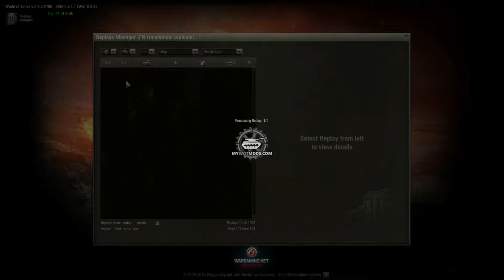Let's Show WOT Unkommentiert Angriff-Verteidigung Siegfriedlinie SU-8[HD]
So Heute mal wieder ein Kampf den ich euch gerne zeigen wollte den ersten richtig guten Kampf mit der Selbstfahrlafette SU-8 als Verteidiger.

Da sehe ich endlich mal wenn sie trifft dann aber richtig zwar nur 1544 Hp Schaden gemacht und drei Abschüsse aber immerhin